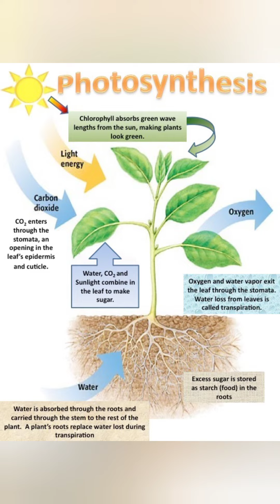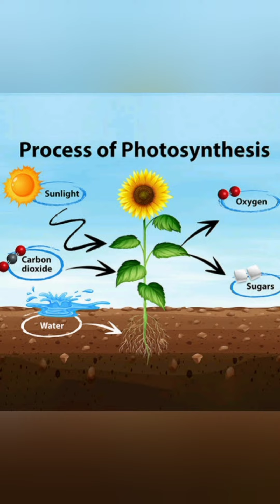Science Level 4th Proces of Photosynthesis👍❣️